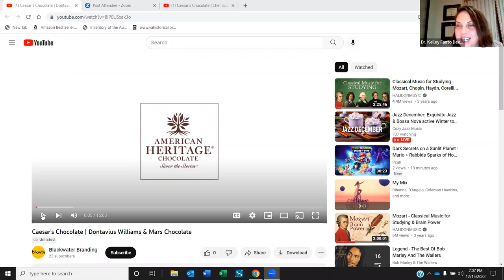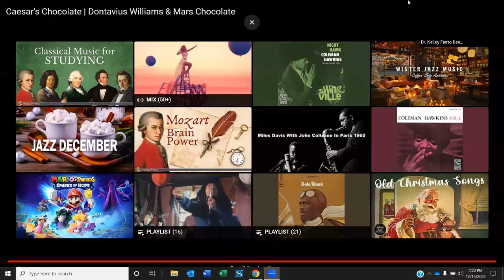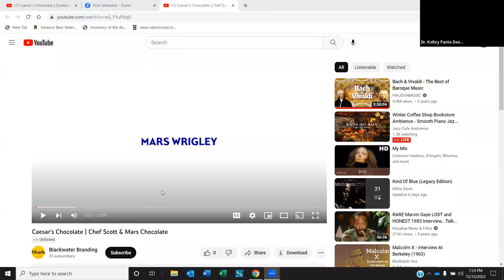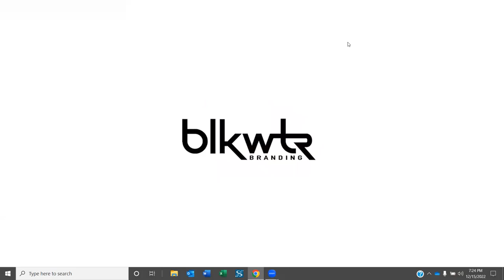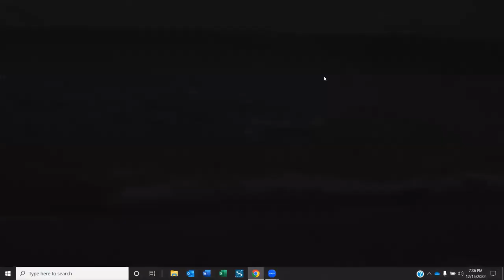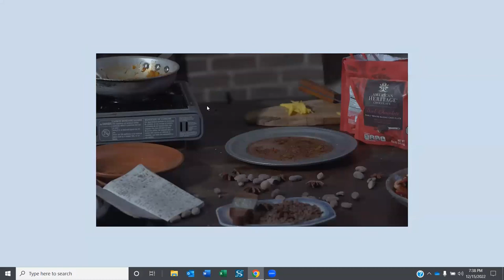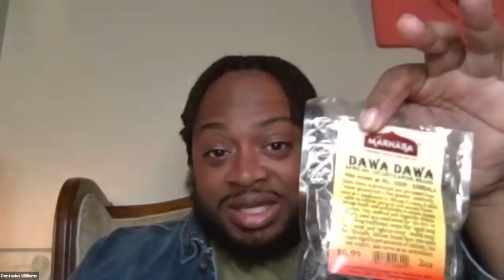Caesar's Chocolate: The History and Legacy of one of Virginia's Earliest Chocolate Makers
Tune in to watch Stratford Hall's Vice President of Collections & Public Engagement Dr. Kelley Fanto Deetz as she presents Caesar's Chocolate: The History and Legacy of one of Virginia's Earliest Chocolate Makers with Bravo TV Top Chef finalist and Celebrity Chef, Christopher Scott, and Stratford Hall's Resident Historical Interpreter, Dontavius Williams. During the program, the duo makes two chocolate dishes in our historic 1738 kitchen while sharing more about Caesar and the techniques behind their dishes.